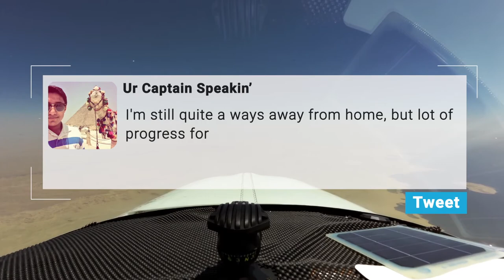GGIFF 2020 Preview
Watch Golden Gate International Film Festival 2020's amazing line up of 48 Nominations from the comfort of your home. Streaming Nov 6-8, 2020
19 Features & Documentaries
20 Shorts | Horror | Thriller | Sci-Fi | Experimental | Animation
5 Music Videos
4 Screenplays